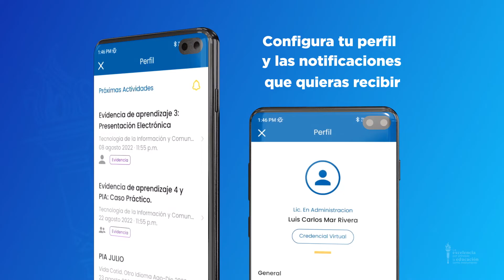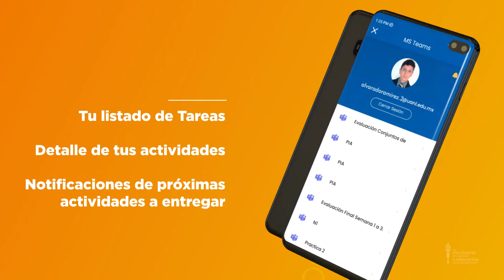Conoce la nueva app de la UANL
Con la nueva aplicación e-UANL Campus Digital podrás llevar a la Uni a todos lados.  ¡Conócela!